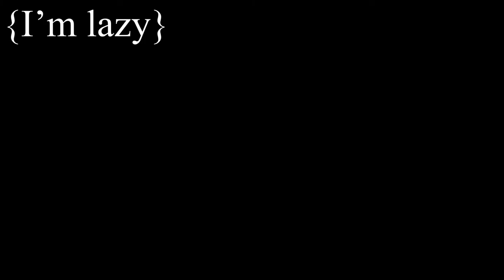{Bruce banner,Sam Wilson and peter Parker meet mha}{short and lazy}{my au}